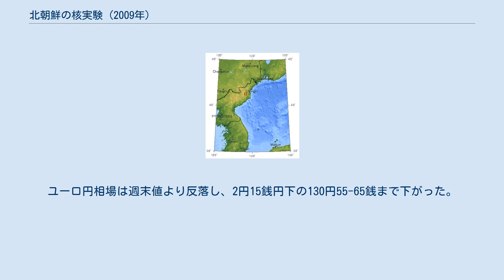北朝鮮の核実験 (2009年)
地下核実験が行われたとみられる位置。
（画像はUSGSより） 2009年5月25日午前9時54分頃（KST）に朝鮮民主主義人民共和国（北朝鮮）によって行われた地下核実験。
2006年に続き2度目の核実験であり、2009年4月に行われたミサイル実験から約50日後に行われた。
 2009年5月25日午前9時54分頃（KST）、北朝鮮の咸鏡北道吉州郡豊渓里付近で震度4.5前後の地震が観測された。
韓国気象庁によるとM4.5で震源地は北緯41.28度、東経129.13度で前回の核実験地とほぼ同じ位置だった。
 同日正午前、朝鮮中央通信は核実験を行い成功したと発表。
朝鮮中央放送も正午の定時ニュースで「地下核実験に成功した」と報じた。
 また5月25日の大韓民国（韓国）の聯合ニュースは北朝鮮舞水端里から午前12時頃（KST）に1発、元山から午後5時頃に2発の計3発ミサイルが発射されたと報じた。
 5月26日の韓国の聯合ニュースが新たに北朝鮮が短距離ミサイルを2発発射したことを発表。
 この核実験には、北朝鮮側がアメリカ合衆国に対して、瀬戸際政策を有利に進める狙いがあると見られている。
 日本国内では、核実験の6日前には北朝鮮タンクローリー不正輸出事件が起きている。
 韓国は、核実験後、大量破壊兵器拡散防止構想（PSI）に加入すると発表した。
これに対し北朝鮮板門店代表部報道官は5月27日、「わが国に対する宣戦布告とみなす」「わが軍隊ももはや休戦協定の拘束を受けることはない」「わが革命武力はそれに伴う軍事的行動に移ることになる」という内容の声明を発表した。
 アメリカ地質調査所は同日午前9時54分頃に、北朝鮮清津の南西約100キロの山の中でM4.7の地震が感知されたと発表。
前回核実験時のM4.3より0.4増加した。
 日本の気象庁によると午前9時54分40秒（JST）にM5.3の揺れを観測。
震源地は北緯41.2度東経129.2度。
前回のM4.9より0.4増加。
これは放出されたエネルギーが約4倍になったことを意味する。
また、P波の振幅が大きくS波は小さいという人工地震の特徴もみられた。
 韓国気象庁も今回M4.5（前回M3.89）と観測地点が違うため各国数値は異なるが、いずれも前回核実験時より数値が大きくなっており、震動の規模だけならインドやパキスタンの核実験とほぼ同規模という意見もある。
また、爆発規模についてはまだはっきりしていない。
米の核専門家は4キロトン前後と分析する一方、ロシアや韓国は最大で長崎型原爆並み（20キロトン）という見方を示している。
また、米国の核専門家らは、前回の核実験時に事前通告4キロトンの出力で、1キロトン弱であったので、再度実験を行い、成功させた可能性があるとの分析も行っている。
 ロシアのチュルキン国連大使は、核実験緊急会合を開催するとした。
午後に開かれた国家安全保障会議で韓国の軍事当局は偵察レベルを引き上げると発表した。
 国際連合安全保障理事会は、国連憲章第7章に基づく制裁行動として、具体的に経済制裁に関する行動を定める第41条が言及された国際連合安全保障理事会決議1874を採択した。
決議1874では核実験の強行を最も強く非難するとともに、核及びミサイルの拡散に関わる資金を凍結することや、ヒト・モノ・カネに対象を特定した制裁を課すことで武器等の輸出入をさらに制限する内容となっている。
 94円台で推移していたドル円相場はミサイル発射の報道がされると円安/ドル高となり、ロンドン時間に入り95円10銭まで上昇した。
ユーロ円相場は週末値より反落し、2円15銭円下の130円55-65銭まで下がった。
韓国総合株価指数（KOSPI）は一時6.3%下落した。
ウォン/ドル相場は1%下落した。
日経平均株価は1%上昇し、金融銘柄が買われ、自動車銘柄は下落した。